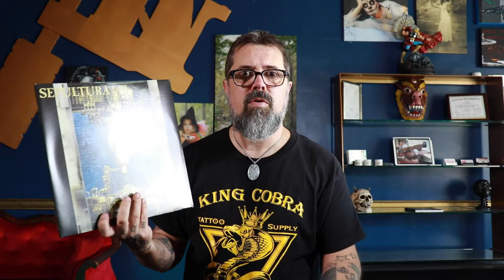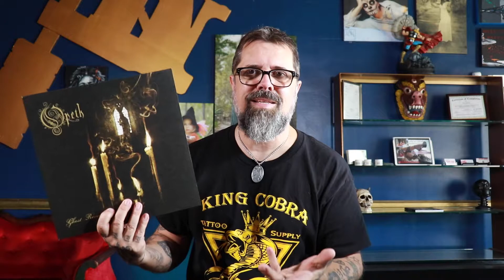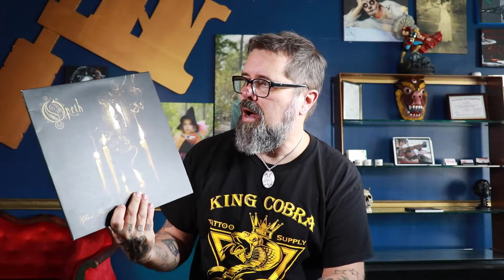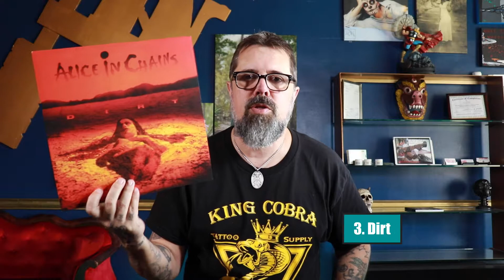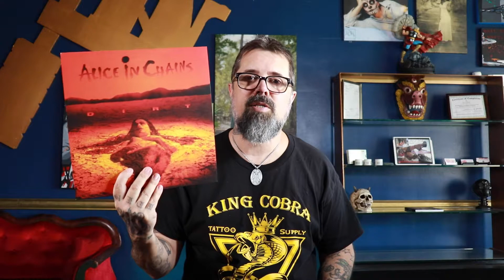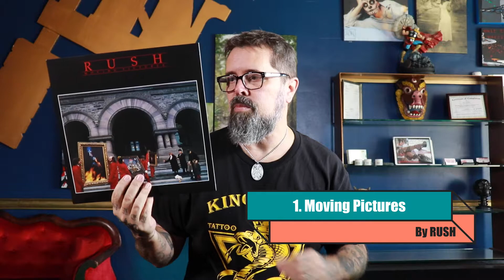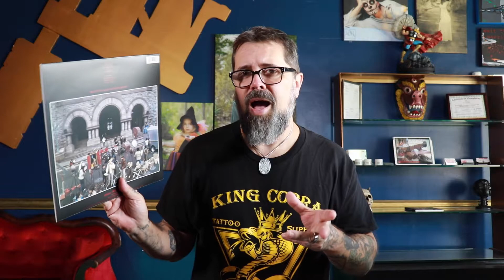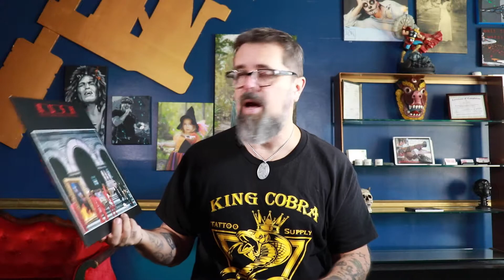MoH- 6 Records with an Outstanding Drum Performance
Join Reverend Dave as he discusses 6 records from his collection with incredible performances by some of music's finest drummers!